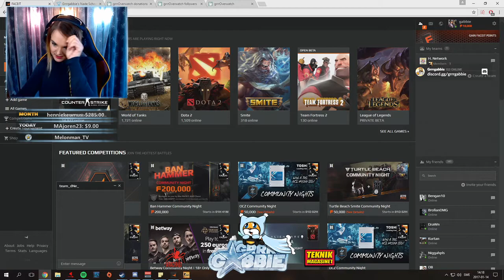[Gabbie Clip][2017-01-14] Back in bizniz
Original clipper: urbescaper
Original title: Back in bizniz

    "view_count": 1,
    "language": "sv",
    "creator_name": "urbescaper",
    "title": "Back in bizniz",
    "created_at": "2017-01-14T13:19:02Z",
    "video_id": "",
    "creator_id": "84701048",
    "broadcaster_id": "77574036",
    "broadcaster_name": "Gabbie",
    "game_id": "32399",
    "id": "ReliableTrappedPastaShazBotstix"